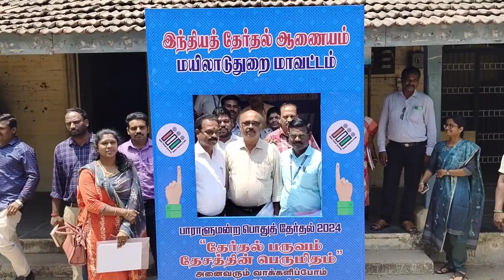மயிலாடுதுறை கோட்டாட்சியர் அலுவலகத்தில் திறக்கப்பட்டுள்ள தேர்தல் விழிப்புணர்வு செல்ஃபி பாயிண்ட் ...